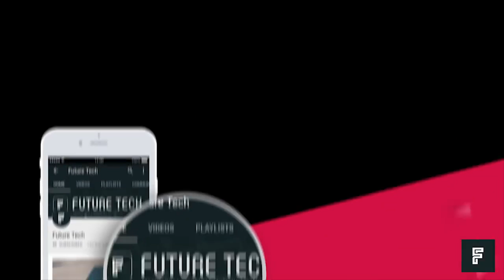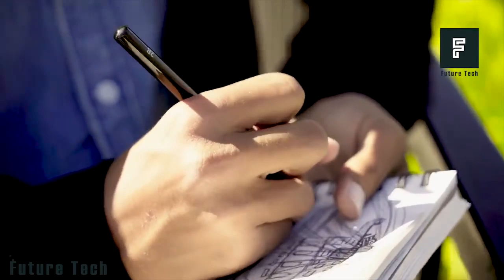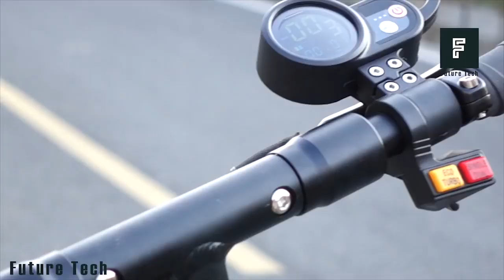8 Best Foldable Electric Scooter 2019 You Can TAKE ANYWHERE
Top Electric Scooter 2019